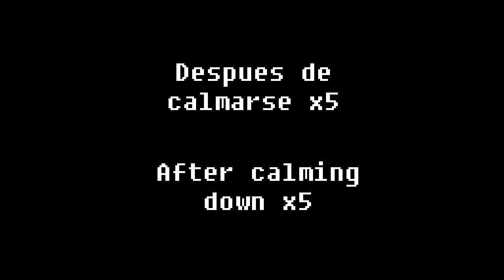DreamSwap Reacts to memes || Part 2 || Cringe?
Español:
Alfin termine este video! despues de esa semana que la estaba haciendo, no me podia concentrar muy bien, gracias a los regaños de mi madre qvq..
pero bueno! lo que me importa es que ya termine este video, porque lo acabe como a las dos de la manaña x''D
Solo dejo este video y listo uwu
[Editado]
Hay algo que me di cuenta.. no di los creditos ;_; pero orale, ahora mismo los doy qwq, aparte, en otra reaccion si pondre los link's de los videos qvq por ahorita estoy algo ocupada con las tareas, y por eso no me da tiempo a buscar para dar creditos qvq
Todo video puesto va a sus respectivos dueños

Ingles:
I finally finished this video! after that week I was doing it, I couldn't concentrate very well, thanks to my mother's scolding qvq ..
but hey! What matters to me is that I finish this video, because I finish it around two in the morning x''D
I just leave this video and voila uwu
[Edited]
There is something that I realized .. I did not give the credits; _; but hey, right now I give them qwq, apart, in another reaction if I will put the links of the videos qvq for now I am somewhat busy with the tasks, and that is why I do not have time to search to give credits qvq